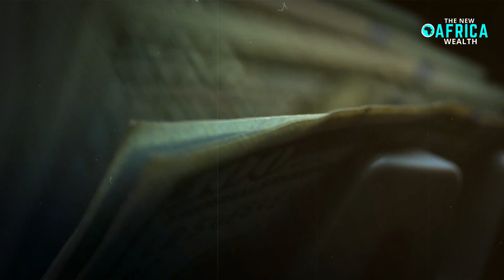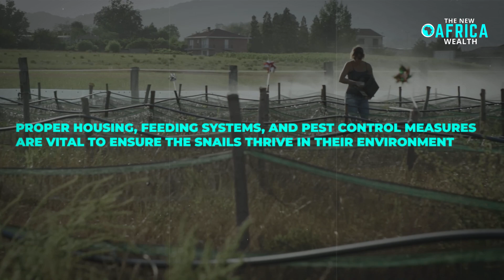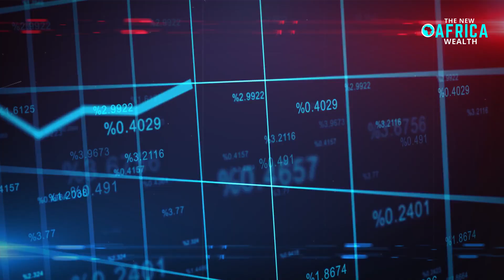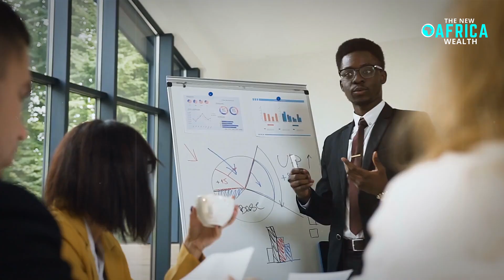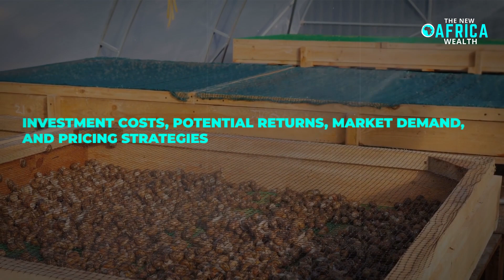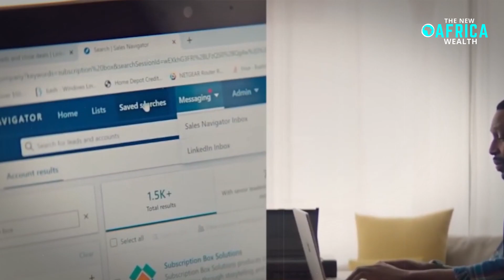How To Start A Snail Farm And Earn Millions - Secret Business Ideas & Opportunities in Snail Farming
How To Start A Snail Farm And Earn Millions - Secret Business Ideas & Opportunities in Snail Farming. Amazing Snail Farm Technology  - Snail Harvest and Processing - Products of Snail : Snail caviar
Welcome to the world of modern agriculture, where innovative ideas and cutting-edge technologies are revolutionizing the way we cultivate our food. In this era of advanced farming techniques, one extraordinary opportunity stands out: snail farming. Whether you're a seasoned farmer looking to diversify your agricultural endeavors or an aspiring entrepreneur seeking a profitable venture, the amazing world of snail farming offers immense potential. This video will provide you with invaluable insights on how to start a snail farm and tap into the lucrative opportunities presented by this fascinating sector of modern agriculture.

Snail farming, also known as heliciculture, has gained significant traction in recent years, thanks to its remarkable economic prospects. By harnessing the power of modern agriculture technology, you can transform your farm into an incredible snail haven that yields remarkable profits. From cultivating edible land snails to producing high-demand products such as snail slime, snail cosmetics, and even snail caviar, the possibilities are endless. We will explore the intricacies of snail farming, from setting up an amazing snail farm with state-of-the-art technology to optimizing snail harvest and establishing a snail processing factory. Discover the vast array of products derived from snails and learn how to capitalize on this unique market niche. Get ready to embark on a captivating journey into the world of heliciculture, where modern agriculture and snail farming converge to offer incredible business ideas, opportunities and limitless potential for financial success.

african giant snail, Lissachatina fulica,